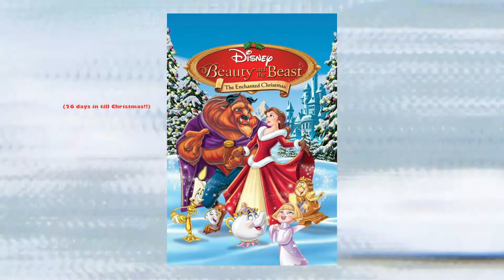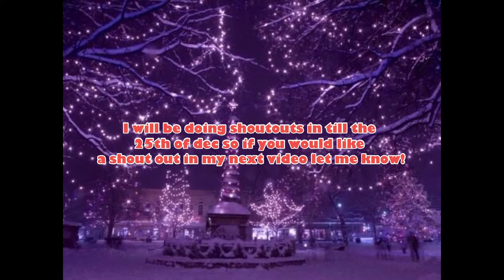Christmas movies you should watch on Christmas night!